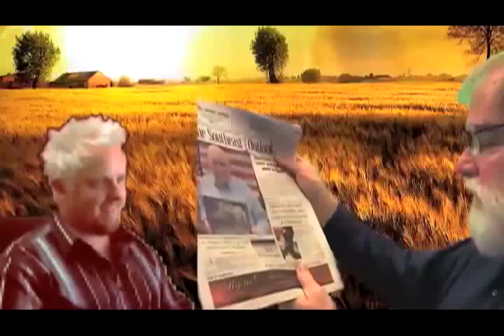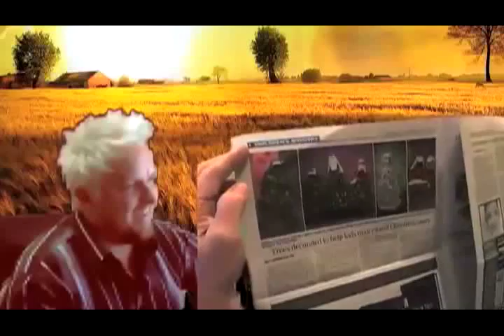THE TORAHTALK SHOW ep18: Asherah Curse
SEASON 01 - EPISODE 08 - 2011 - TORAHTALK - LEW WHITE - MARK DAVIDSON - In this episode the boys discuss the curse involved with `bringing a detestable thing into our homes' (asherah/xmas tree) and much much more.